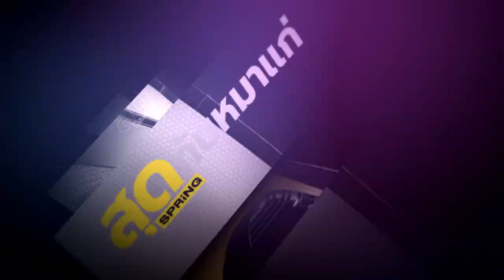Highlight ปัญหาเงินเฟ้อสหรัฐฯ กระทบกับไทยอย่างไร ? | สุดกับหมาแก่ | 16 ก.ค. 65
กอร์ปศักดิ์ สภาวสุ ประธานยุทธศาสตร์และนโยบายพรรคกล้า วิเคราะห์ว่า ปัญหาเงินเฟ้อของสหรัฐฯ จะยังไม่จบลงในเร็วๆ นี้ ฉะนั้นรัฐบาลต้องมีการประเมินแนวโน้มอย่างใกล้ชิด เพื่อลดผลกระทบทางเศรษฐกิจที่จะเกิดขึ้นกับไทย
ติดตามรายการสุดกับหมาแก่ ดนัย เอกมหาสวัสดิ์ ดำเนินรายการ เสาร์ - อาทิตย์ เวลา 21.30 น. ทาง Facebook : เจาะลึกทั่วไทย Inside Thailand, YouTube : เจาะลึกทั่วไทย Inside Thailand เเละ Nation TV 22